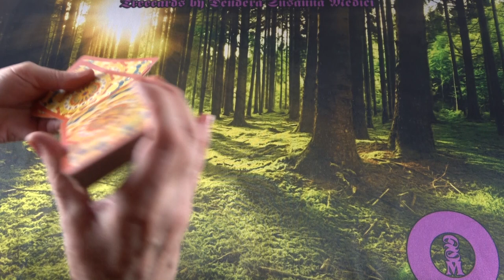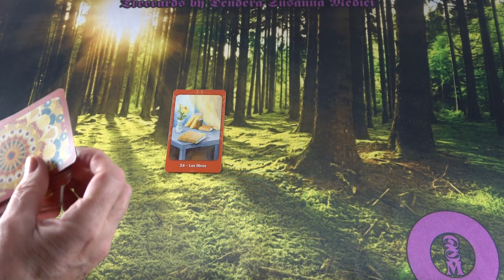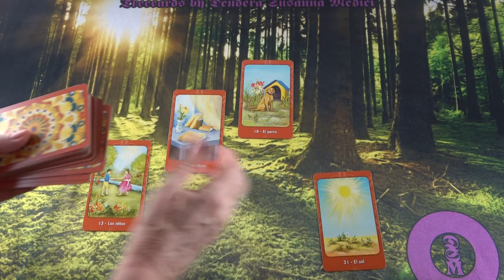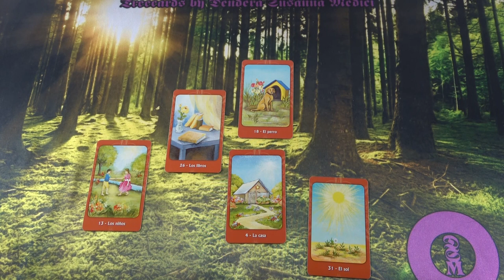Az ő következő lépése 👞 Hogyan reagálj erre ❓